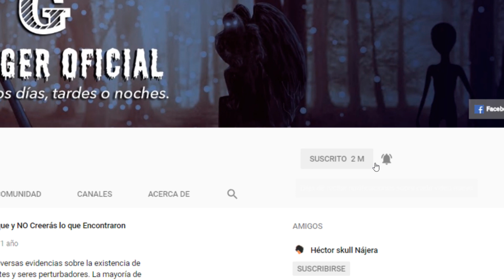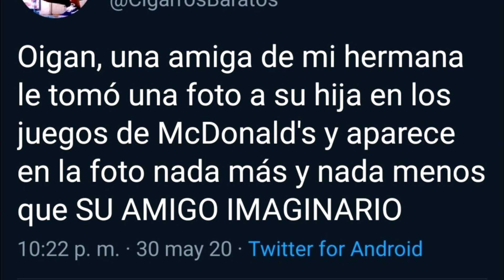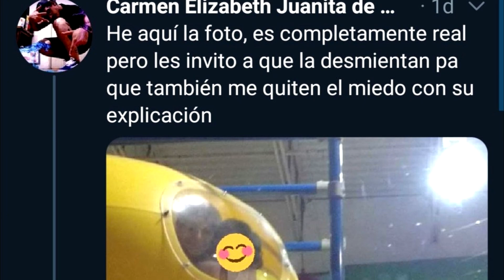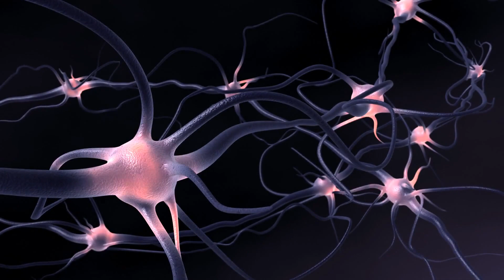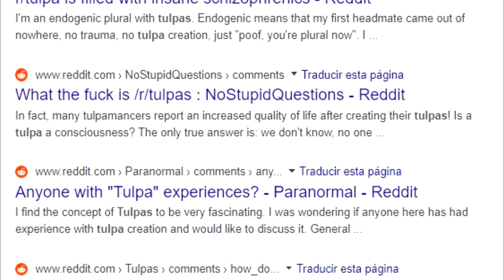Se MANIFIESTA el PERTURBADOR Amigo Imaginario de una Niña en un McDonald's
Hace un par de días, empezó a viralizarse una imagen en la que una mujer captó al amigo imaginario de su hija. Como era evidente, esta imagen se volvió viral, pues muchas personas afirmaron haberse sentido inquietos al haberla visto, pues el rostro de este es sumamente escalofriante. Atención, pues en este segmento revisaremos los detalles de este caso tan perturbador.